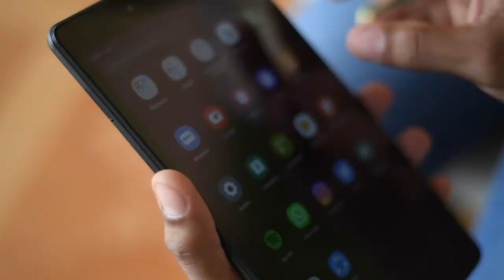Margarita Quiroz y José Romario Quiroz. Valledupar, César.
Podemos comunicarnos con familiares, podremos realizar nuestras clases.